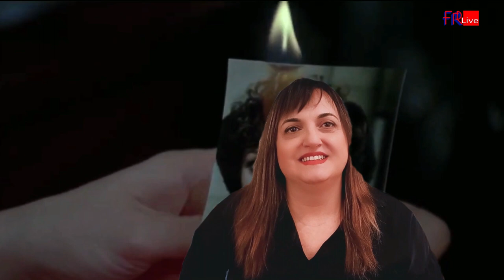CineCULT Mia moglie è una strega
Uno dei film preferiti da Claudia Calzoni - Make Up Artist